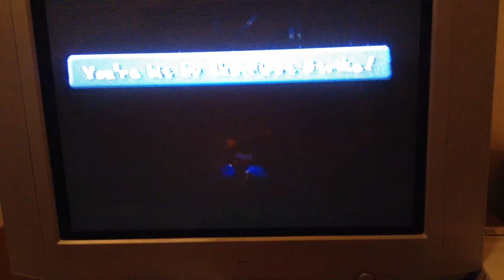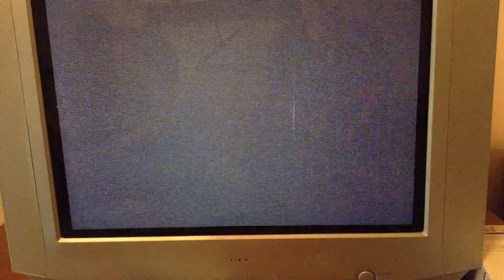Let's Play Paper Mario Chapter 2 Part 5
Hello! Welcome to Chapter 2 Part 5! We are on our way to face the spooky Tutankoopa. (Not really). Some parts will be cut and saved as the bloopers.